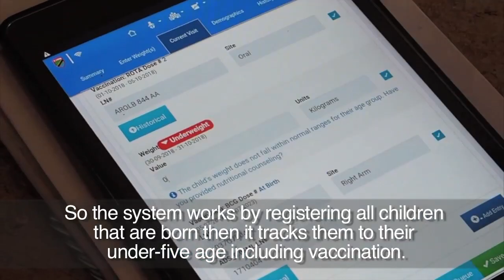Tanzania's new electronic immunisation registry (EIR)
A visit to the Ngorongoro region of Tanzania to see first-hand the newly implemented electronic immunisation registry.